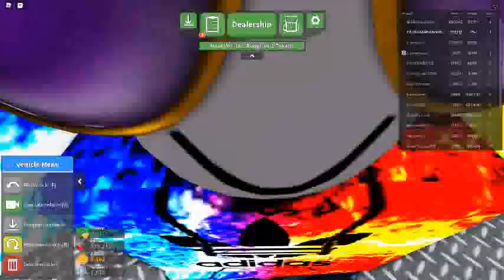Russia Car Crash Compilation 9681